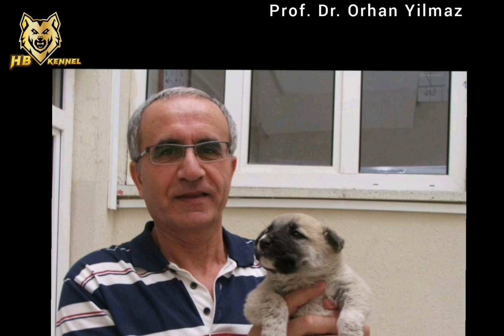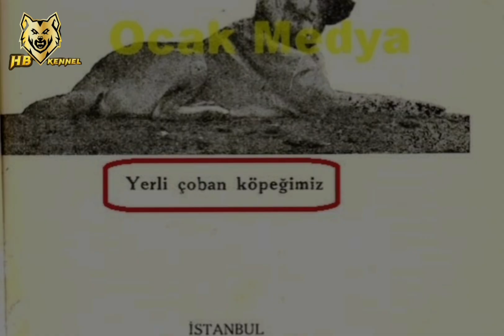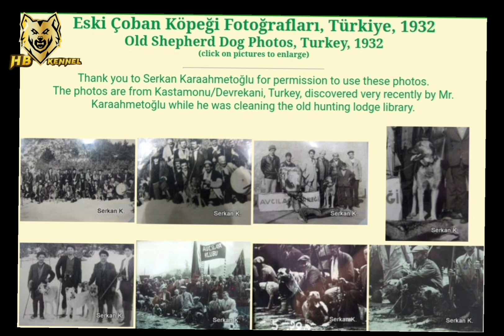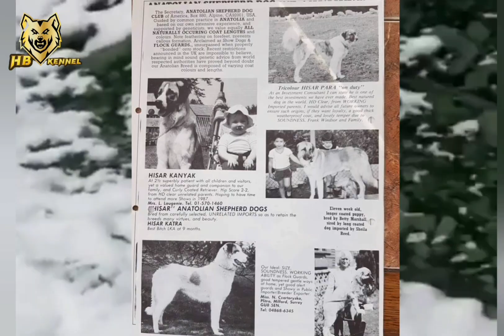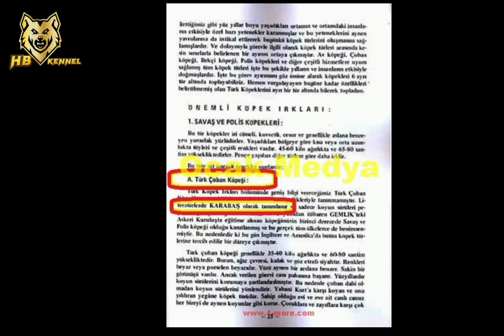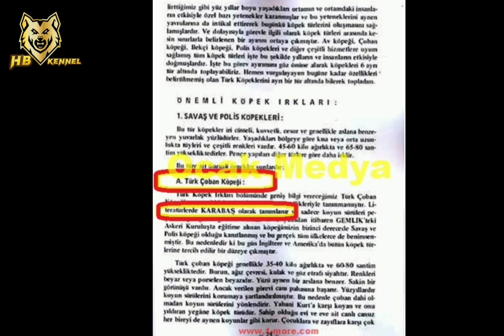ORIGIN Of "KANGAL " Name | THE TRUTH ! | HB Kennel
In This video  i will uncover  some mith about  kangal  dog breed  . The origin  of dog name . Who were the pioneers .  Where  dogs came from ? Don't  miss  out this information  video  . Read the links  of this study  for more deep  informations .
This video  ia basic  in real study  and evidence  .

DNA  Test  that proves closed related  with Aboriginal mountain shepherd dog  of Central Asia